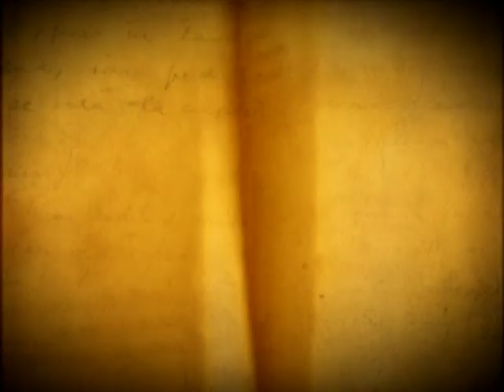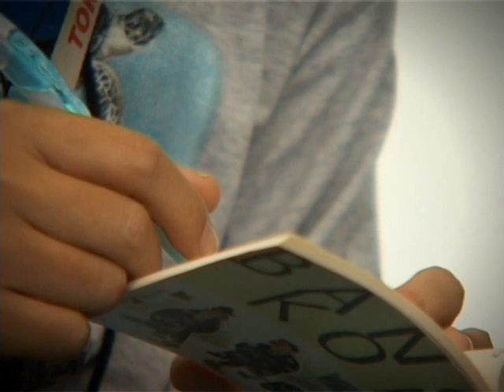สารคดี "วิถีชีวิตสิทธิมนุษยชน" ตอนที่ 4 : สันติอาสาสักขีพยานบทบาทที่สร้างสรรค์บนพื้นฐานสิทธิมนุษยชน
ห้องสมุด สำนักงานคณะกรรมการสิทธิมนุษยชนแห่งชาติ